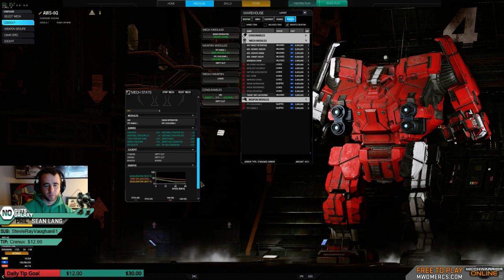Jan. 10, 2016 Twitch Stream